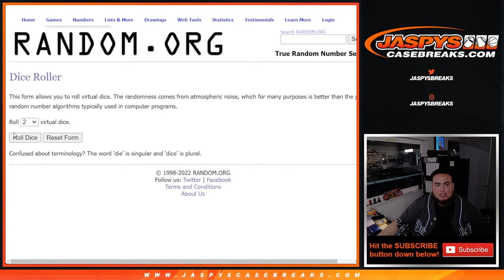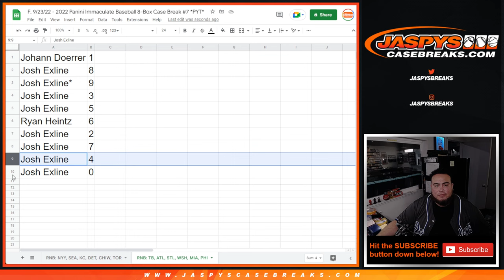F. 9/23/22 - 2022 IMMAC BASEBALL PYT #7 - RNB: TB, ATL, STL, WSH, MIA, PHI